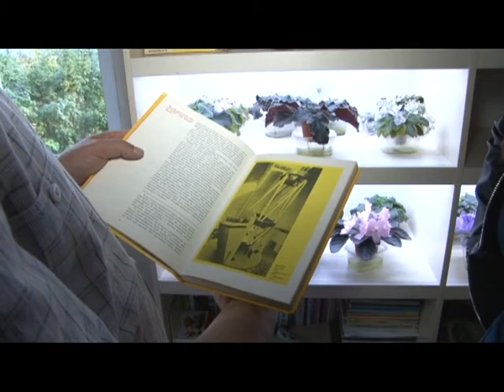Человек в городе 16.09.16